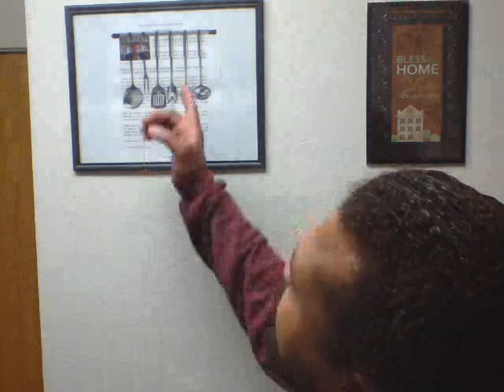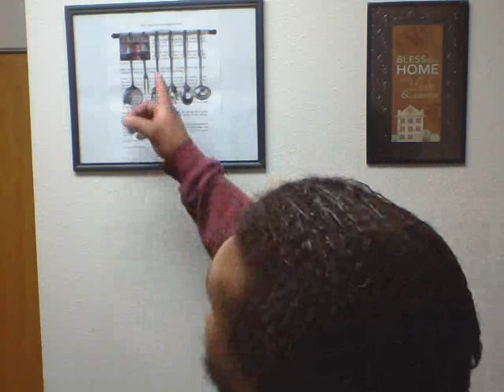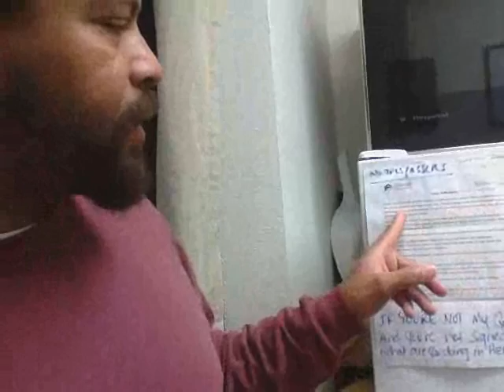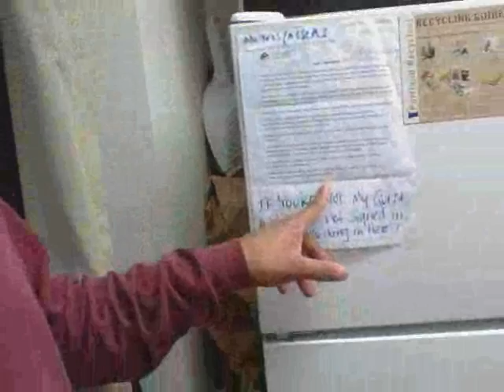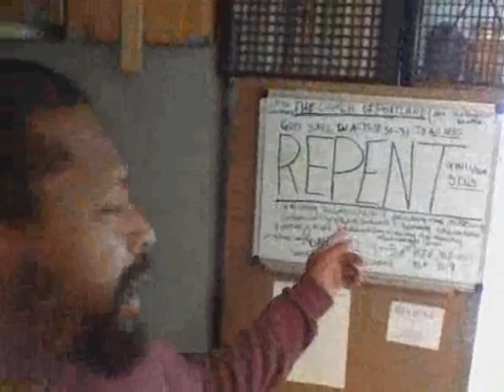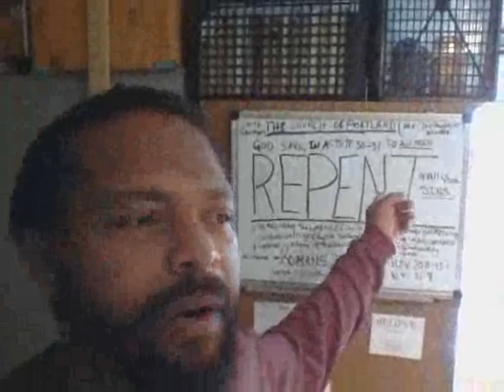DUCLAIRON'S CUT, DEFENSE & POSITION - JAN. 21, 2016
THE CHURCH OF PORTLAND (aka - The Church At Seattle)
Kevin Ernst Duclairon - Persecuted Preacher